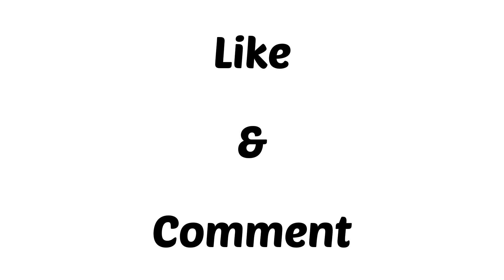my family introduction gone wrong ? mom was crying what happened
in this video my family members introduction

and also follow  @arungeethaloveworld2983
and also this one @arunreaction8158

FOLLOW AT YOUTUBE

Thanks for your support and watching. :) Fair Use: "Copyright Disclaimer Under Section 107 of the Copyright Act 1976, allowance is made for "fair use" for purposes such as criticism, comment, news reporting, teaching, scholarship, and research. We do not own all the material we'retractorvideos his channel. If you are a copyright owner and want markwork to be removed from our channel PLEASE contact us via email or leave us a personal message here and we will remove your material right away. PLEASE do not opt for a youtube strike. NOTE : This Video Made For an Entertainment Purpose Only